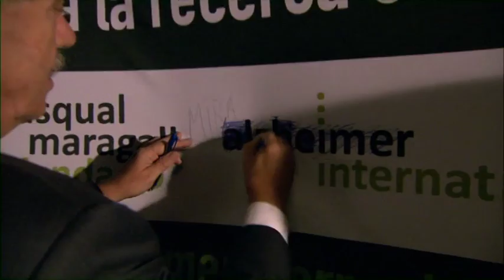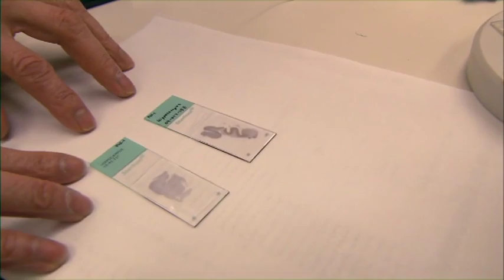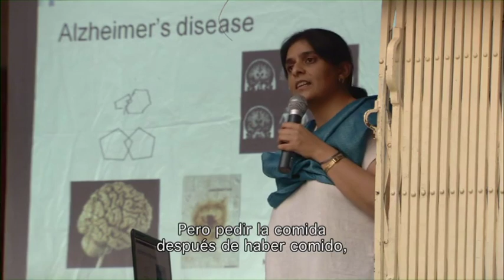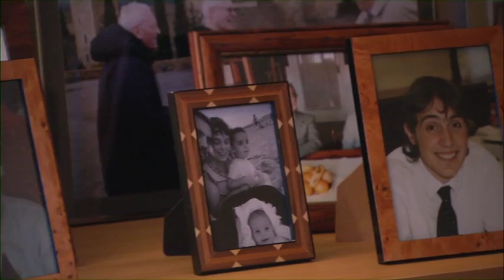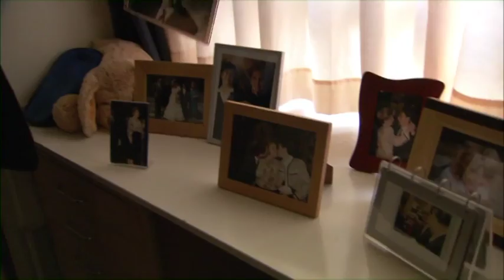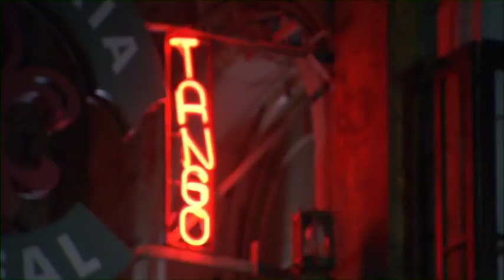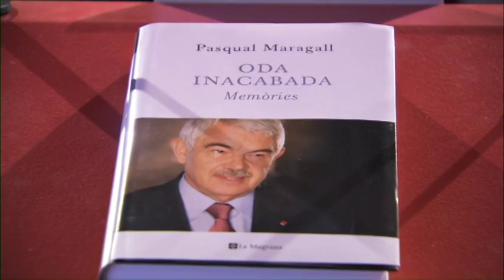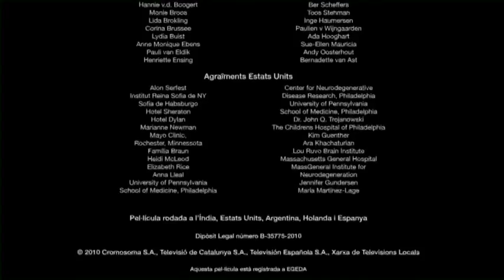Bicicleta Cuchara Manzana - Pelicula Documental Completo Subtitulado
En el otoño de 2007, a Pasqual Maragall se le diagnostica la enfermedad de Alzheimer. Tras el duro golpe, él y su familia inician una cruzada contra la enfermedad, de la que esta película se convierte en testigo excepcional. Con inteligencia, sinceridad y buen humor, Maragall se deja retratar con su familia y los médicos para dejar constancia del día a día de su lucha personal. Dos años de seguimiento a un paciente excepcional dispuesto a que los científicos encuentren la cura antes de que la cifra de 26 millones de enfermos en el mundo se multiplique por 10. Una película dura, pero optimista a pesar de todo. (FILMAFFINITY)